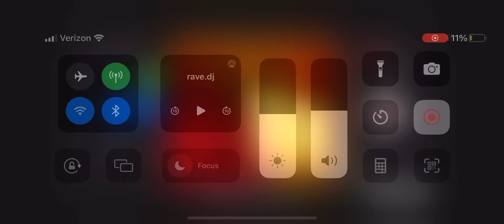Daniel Tiger & Elmo Mix Rave DJ